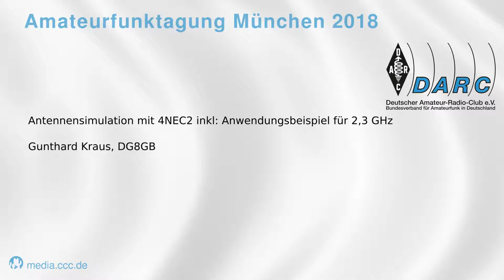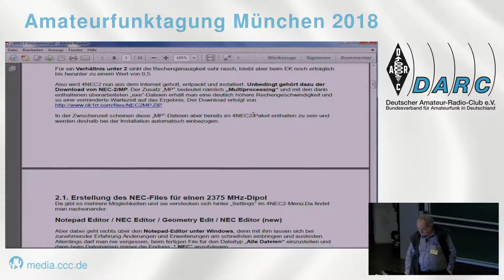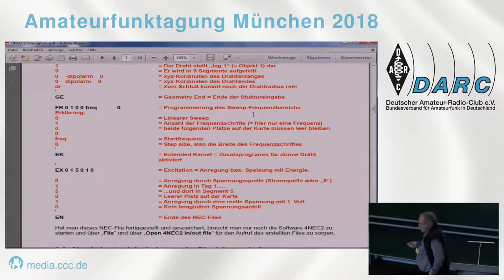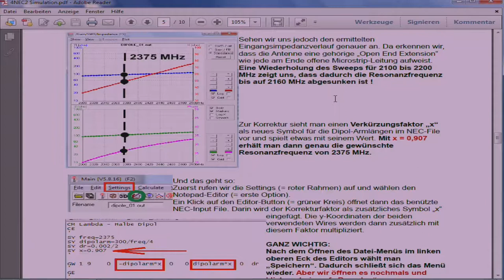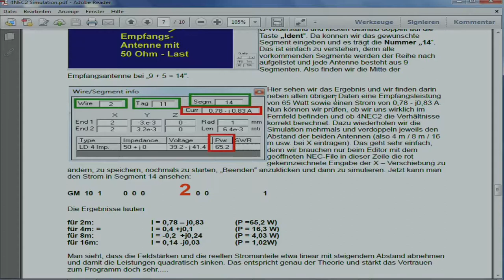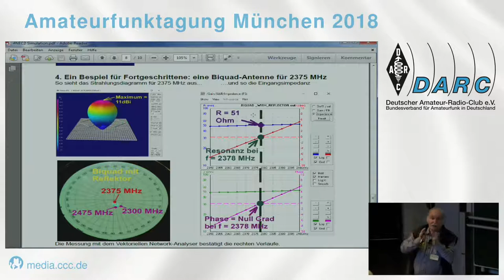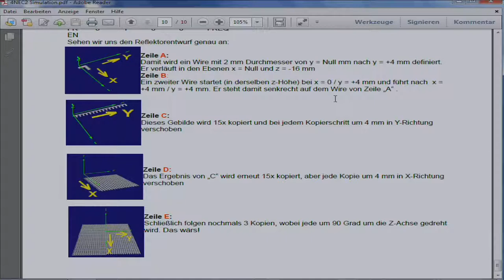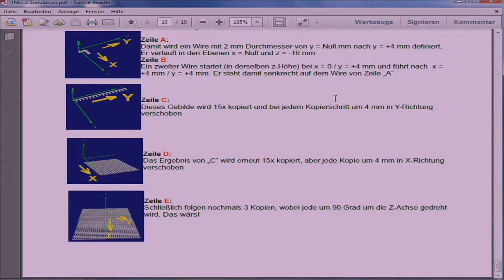Münchner Amateurfunktagung 2018 - Antennensimulation mit 4NEC2 inkl: Anwendungsbeispiel für 2,3 GHz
Gunthard Kraus DG8GB